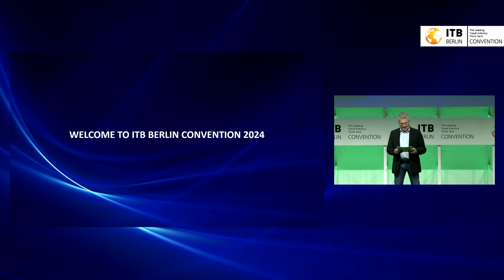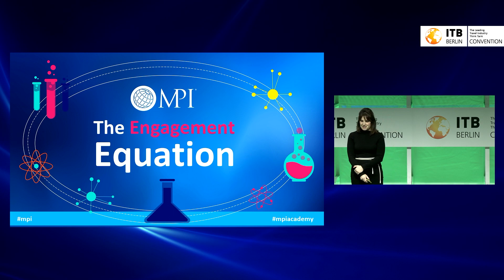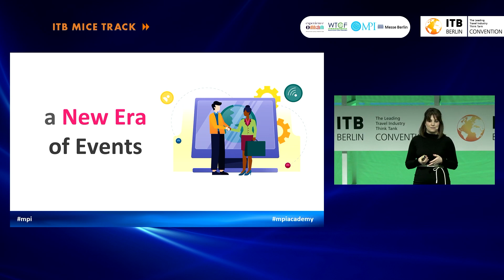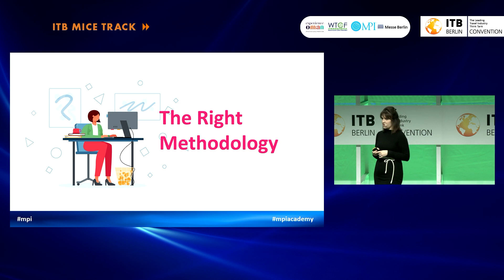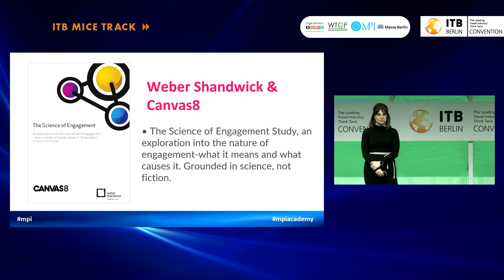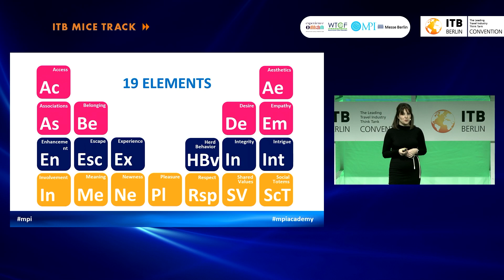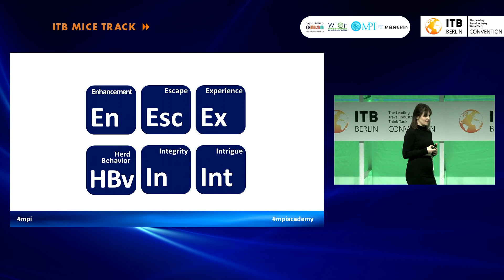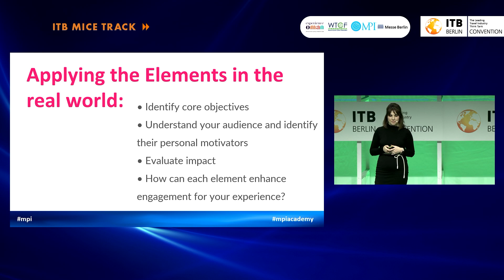The Engagement Equation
As meeting professionals skill up to greet the new age of meetings and events, it’s more important than ever to re-evaluate and update the defined value proposition for bringing people together. What is the purpose of a meeting, if not to meet with people (subject matter experts, peers, community members and customers)? And if that is the primary purpose of an event, shouldn’t it be the lens through which we design experiences that matter for our participants, stakeholders, clients and organizations? As we seek to connect people in meaningful ways, what techniques can be applied to the elements of our events to ensure those connections are purposefully designed and executed? Explore the science of breaking the “hallway conversation” out of its corridor and into the rest of our spaces. Join this discussion and leave equipped with power to create meaningful engagement for all attendees and stakeholders. MICE Marketing Business Travel